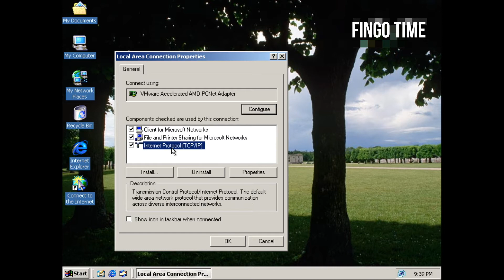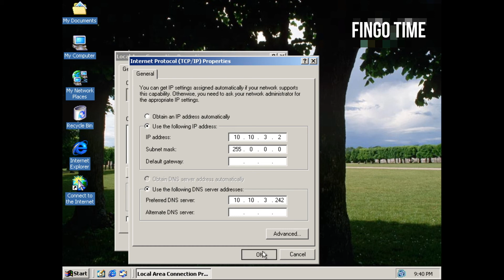DNS_Server |01_configuring DNS client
DNS Server (Domain Name System)-01_Configuring DNS client